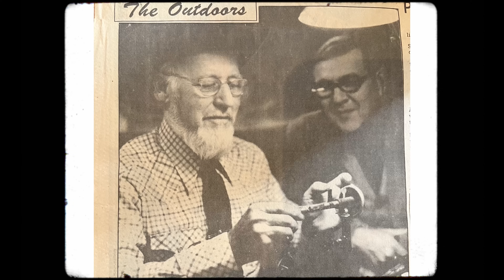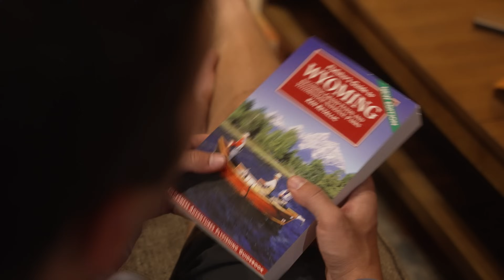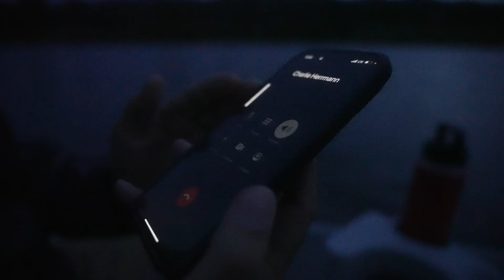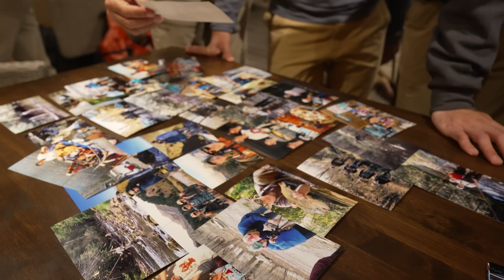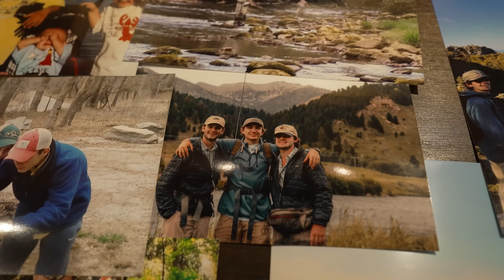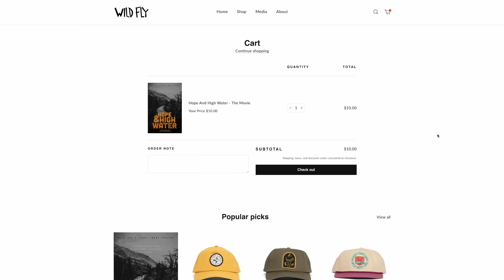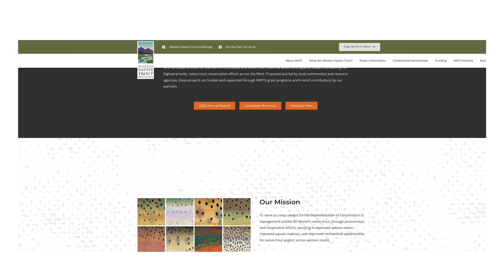A Fly Fishing Story 10 Years in the Making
This story celebrates 10 years of Wild Fly! It chronicles the beginning origin of our story with the crew who started it all. After years apart, Scottie brings his Cousins & Uncle back for a Western fly fishing adventure they've talked about since they were kids.

Edited by Bryant Patterson
Filmed by Ivan Orsic